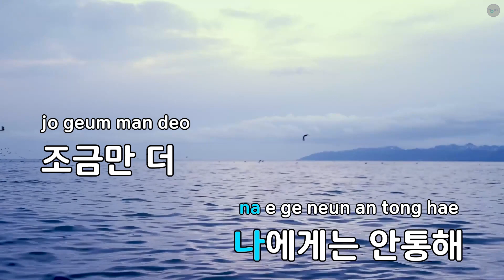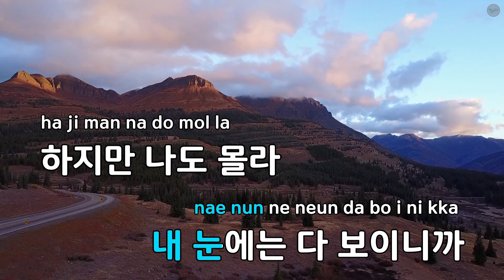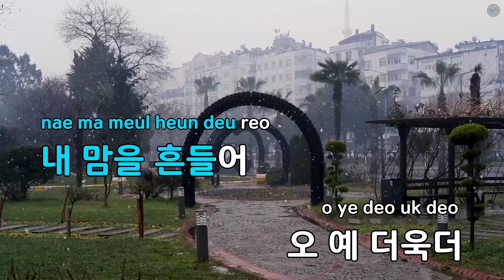[고음질 MR] 기다려 늑대 - 줄리엣 (KY.5132) / KY Karaoke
★ 곡 정보 ★
번호 : 5132
제목 : 기다려 늑대
가수 : 줄리엣
작사 : 김남상
작곡 : 김남상

Copyrightⓒkeumyoung